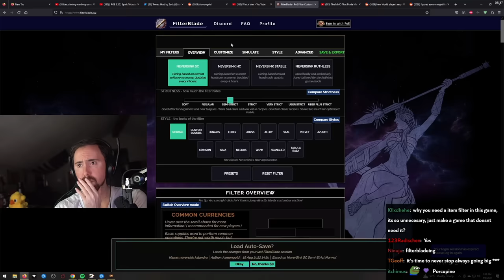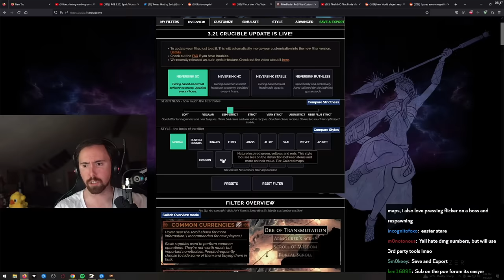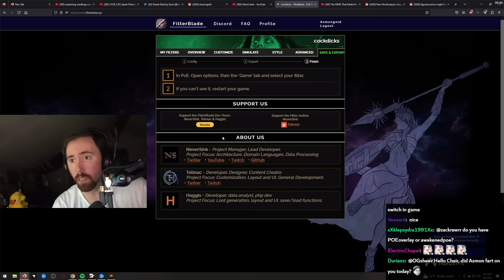Asmon Returns to Path of Exile (Crucible League)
Asmongold TV Full VoDs / Asmongold VoD Archive: Asmongold Returns to PoE for the New Crucible League PART 1